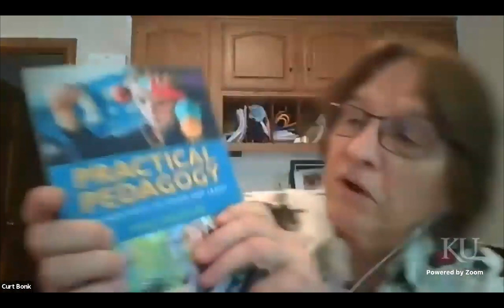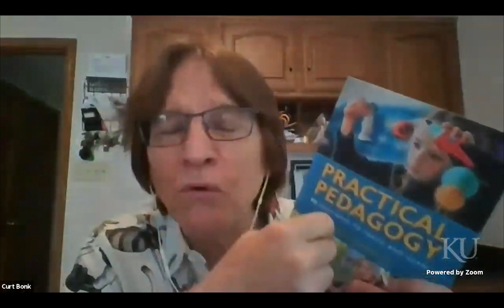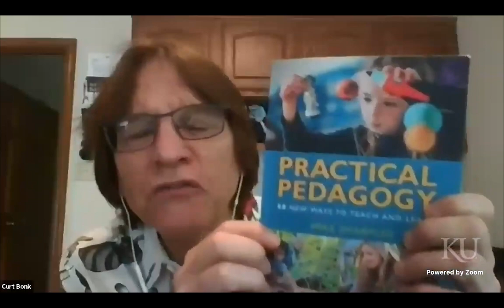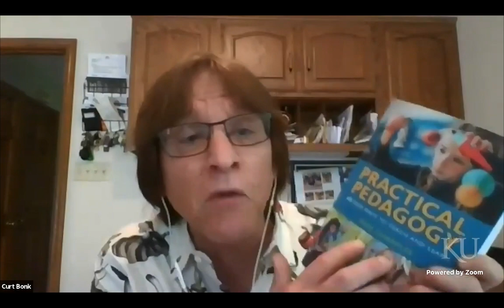Silver Lining for Learning, Episode 65: Innovative learning at massive scale with Mike Sharples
Silver Lining for Learning, Episode 65: Innovative learning at massive scale, Lets nQuire about the Future of Future Learn with Mike Sharples